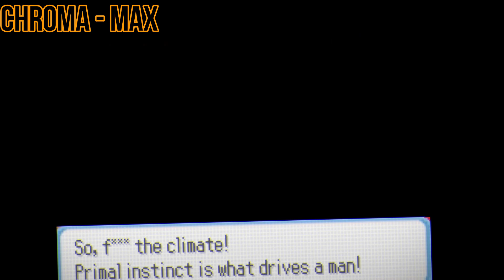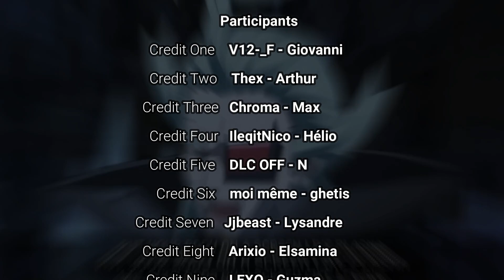PVP MONTAGE SUPRÊME 3 : VILLAINS 11 POV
🔴 Bienvenue dans cette vidéo ⏭️
mon discord : 𝑶𝒗𝒆𝒓𝑪𝒓𝒂𝒇𝒕_𝑭𝑹#0001 (écriture spéciale, il faut copier coller)
et partage 🤛

🐺bienvenue dans la communauté des loups-garous ps4 🐺

✊ nouvelles vidéos régulières 1 fois ou plusieurs fois dans la semaine ! 🎥
en espérant que cela vous plaise et que vous regardiez jusqu'à la fin ! 😜😜